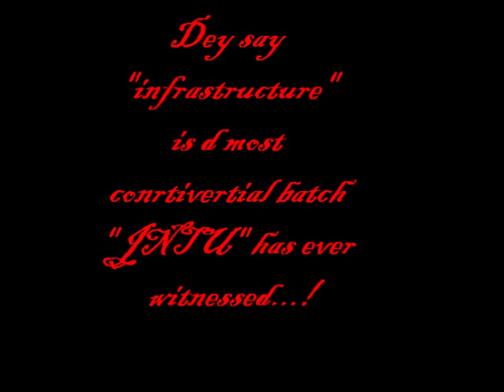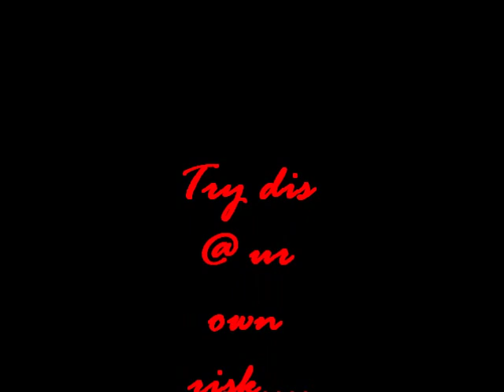ghodi wid ghoda'z